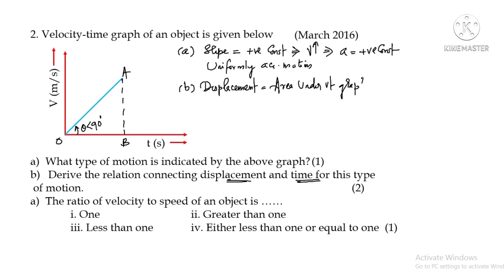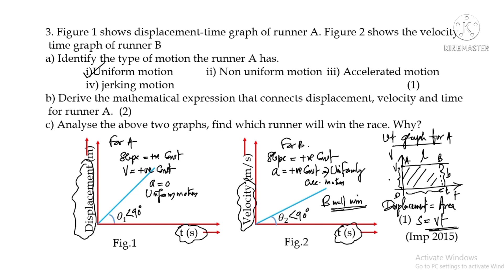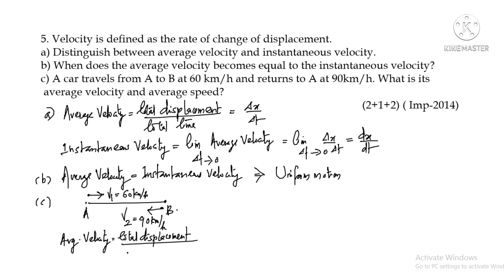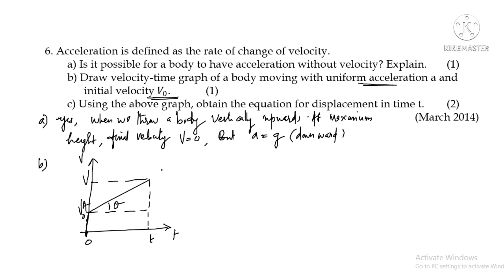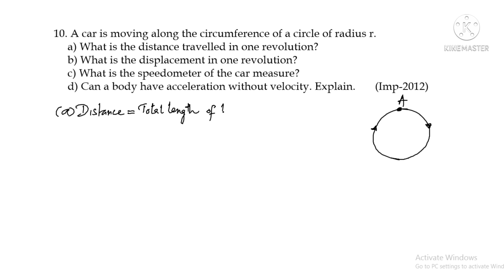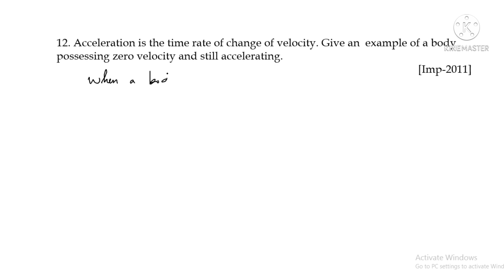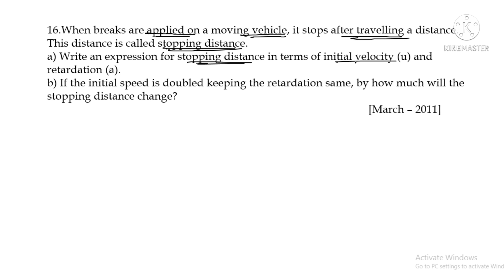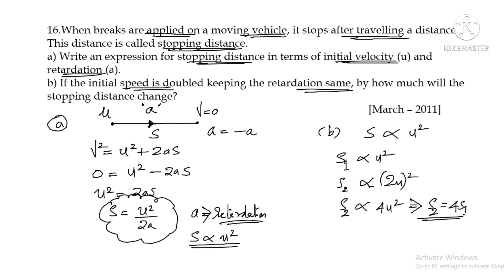FOCUS AREA BASED PLUS ONE PHYSICS PREVIOUS YEAR QUESTION PAPER in malayalam